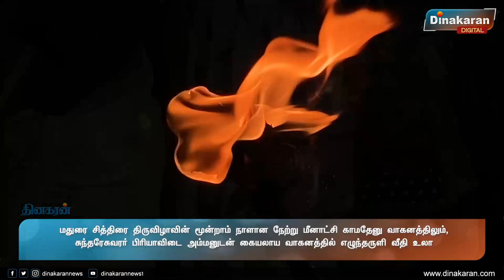மதுரை சித்திரை திருவிழாவின் மூன்றாம் நாளான நேற்று அம்மனுடன் கையலாய வாகனத்தில் எழுந்தருளி வீதி உலா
மதுரை சித்திரை திருவிழாவின் மூன்றாம் நாளான இன்று மீனாட்சி காமதேனு வாகனத்திலும், சுந்தரேசுவரர் பிரியாவிடை அம்மனுடன் கையலாய வாகனத்தில் எழுந்தருளி வீதி உலா